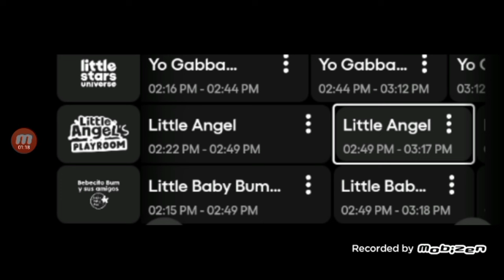Little Baby Bum has changed to Little Angel's Playroom.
As I checked on Pluto TV, it is a pretty weird change for them to do this as Little Baby Bum has changed its name to Little Angel's Playroom which is weird for them to do this.